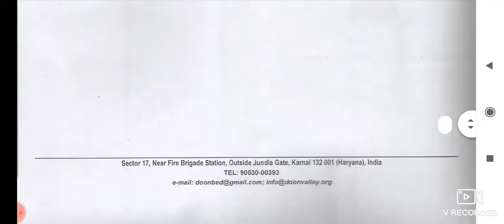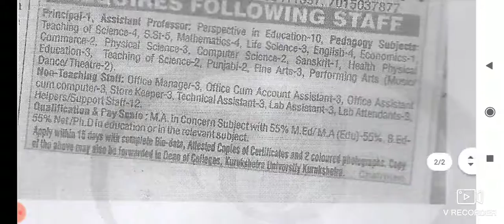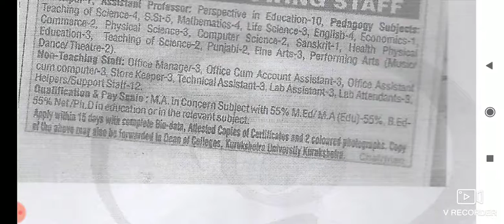Post graduation Teaching jobs for J&K STUDENTS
TEACHING JOB OPPORTUNITIES FOR THE J&K STUDENTS  (POST GRADUATE)